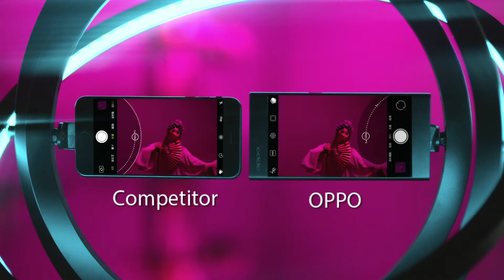OPPO 5x Dual Camera Zoom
A ‘Deep Dive’ into the World’s First Periscope-inspired
Dual-camera Technology.